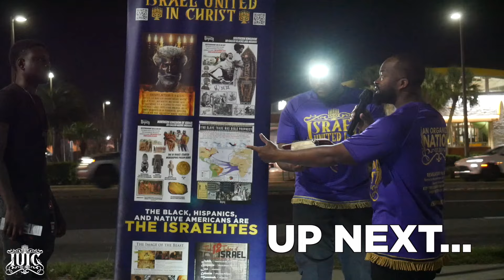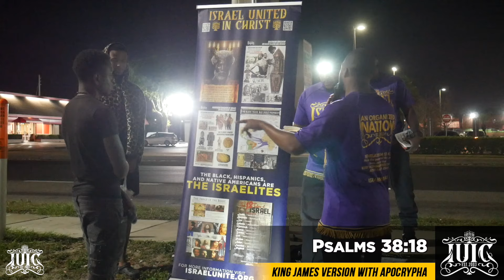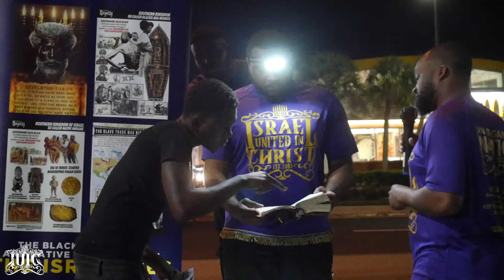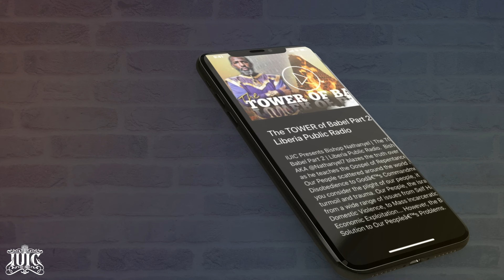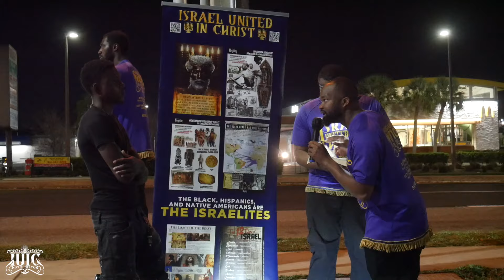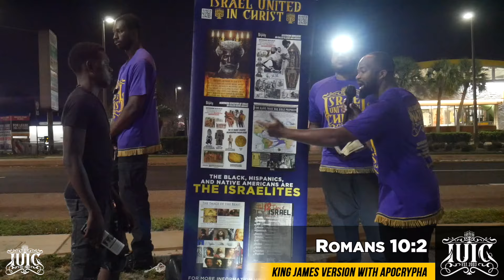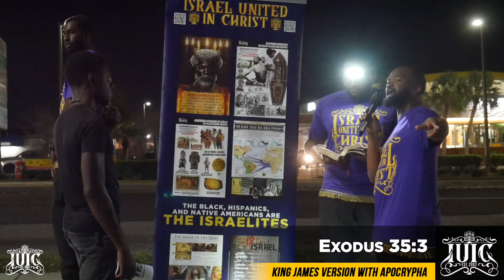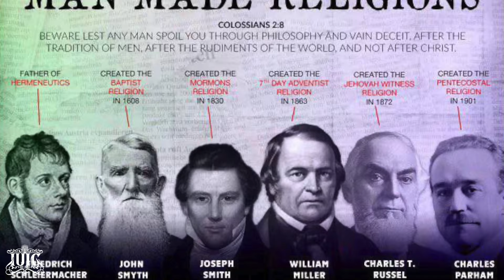🔥Young Hood Scholar Wants Smoke with the Israelites🔥